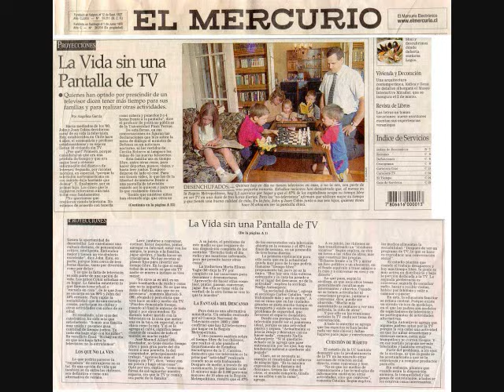Violeta Parra Arriba quemando el sol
de violeta parra arriba quemando el sol. no pude encontrar en youtube este tema interpretado por ella asi que lo hice yo mismo espero que les guste